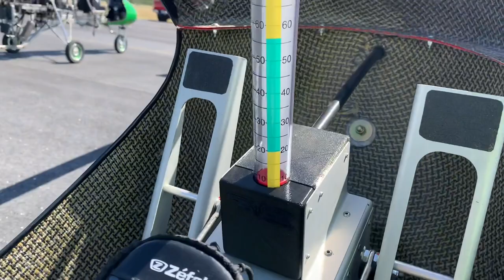JK-2 Nano Gyrocopter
Arthur Irvine’s JK-2 Nano Gyroplane being flown at Bensen Days Wauchula Florida contact Arthur at for more info on Nano gyro